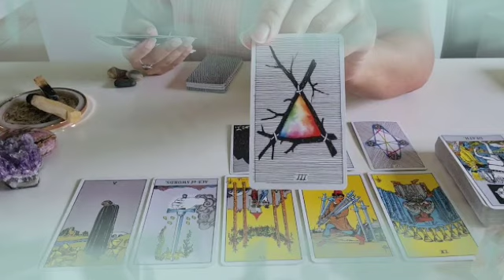توقعات برج السرطان 💥موسم الحصاد بدأ😍شريك يغار و يقلق🤯سر وحدته عذابه ليك💔